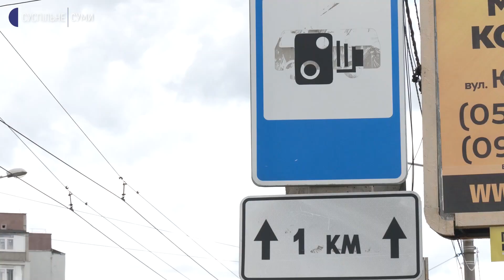Відновлення роботи камер відеофіксації – де у Сумах спостерігатимуть за водіями?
В Сумах відновлена робота приладів системи автоматичної фото- та відеофіксації порушень правил дорожнього руху. Ці камери не працювали від початку повномасштабного вторгнення Росії в Україну. Загалом їх в обласному центрі сім – наразі увімкнено не всі.